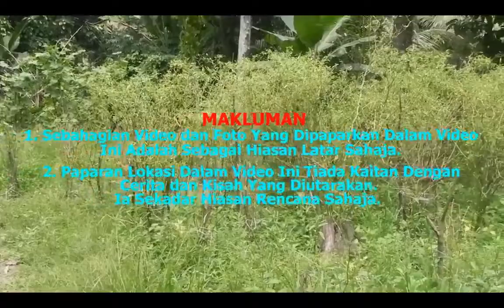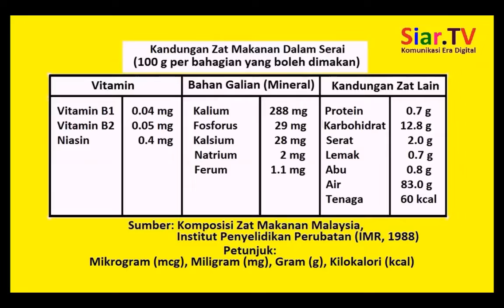Khasiat Serai dan Kemangi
Video dan Rencana tentang khasiat dan keistimewaan tumbuh-tumbuhan ulam seperti Serai dan Kemangi yang berunsur perubatan yang boleh merawat penyakit-penyakit kronik dari dalam.